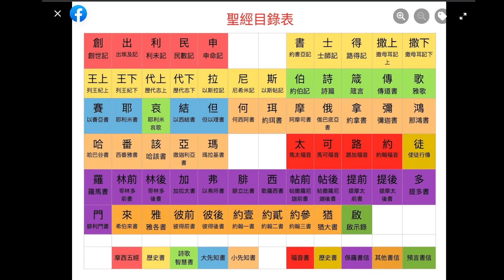聖經目錄 兩分鐘圖解 | 聖經精讀 [2022]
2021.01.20 今日 我們更新了5段影片